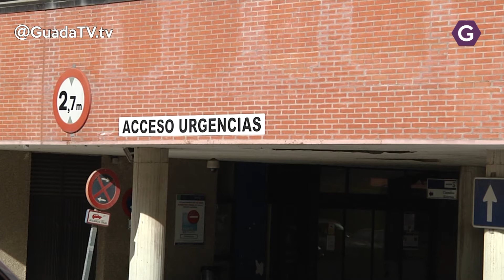Vuelve a crecer el número de hospitalizados con coronavirus. GuadaTV